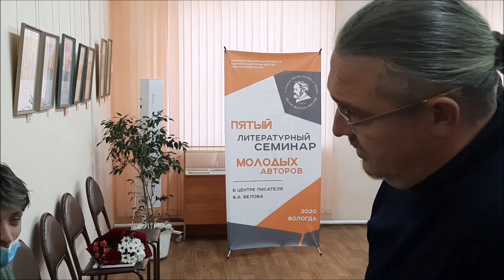Анастасия Голубева (г. Вологда)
21.10.20 Обсуждение работ финалистов V Литературного семинара молодых авторов (г. Вологда) в рамках Всероссийских Беловских чтений
Центр писателя В.И. Белова
Вологда, ул. Щетинина, 5
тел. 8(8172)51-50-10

Эксперты:
Борис Лукин, поэт, издатель (Москва)
Инга Чурбанова, поэт, преподаватель (Вологда)
Дмитрий Ермаков, журналист, писатель (Вологда)